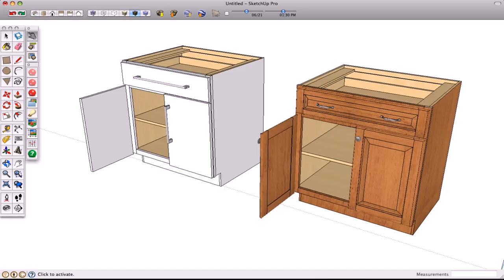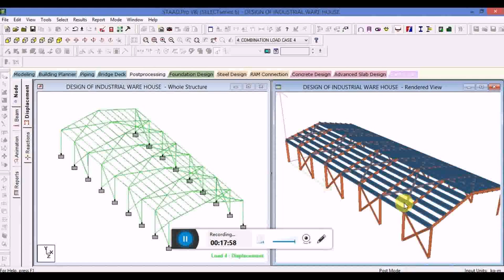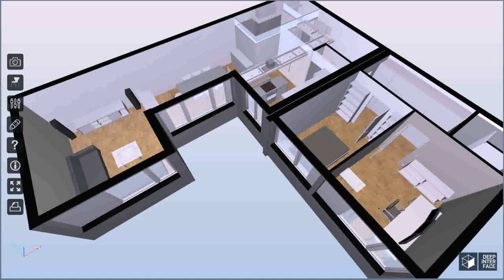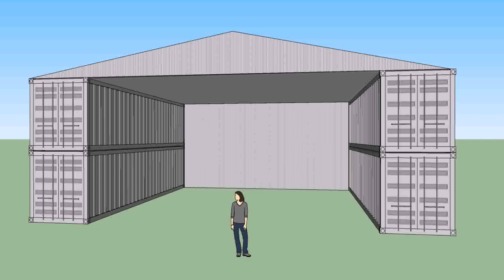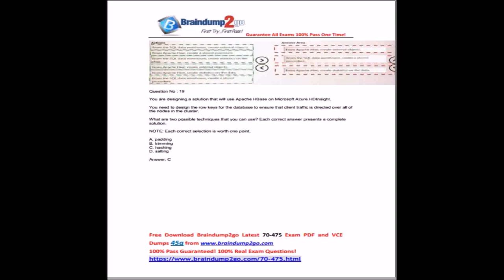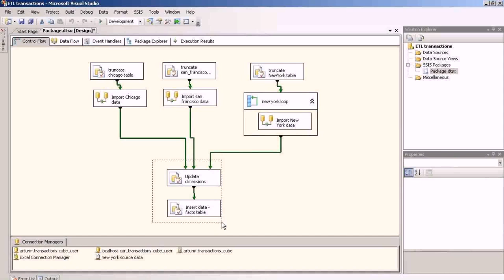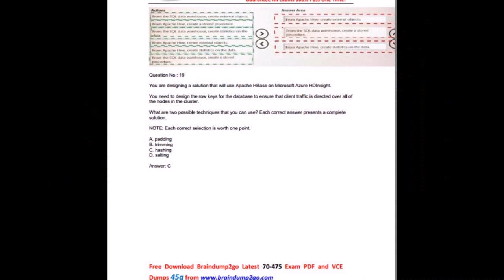Warehouse Design Pdf - Gif Maker DaddyGif.com (see description)